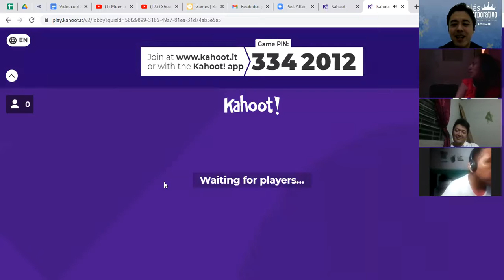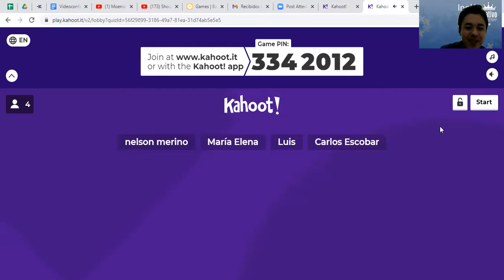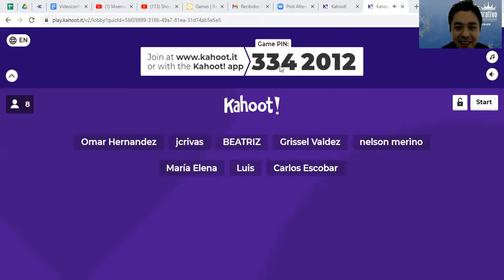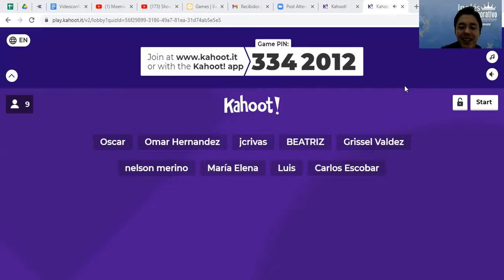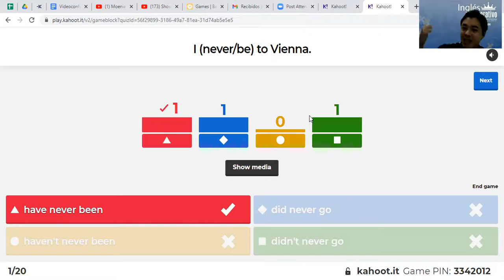Videoconferencia #16 HOW TO USE SHOULD PART 1